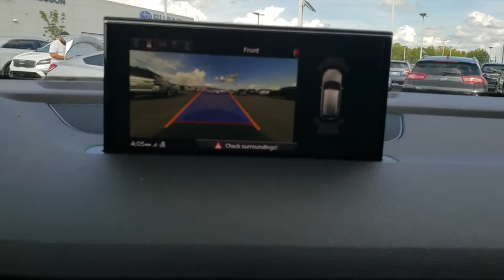2017 Audi Q7 Tulsa, Broken Arrow, Owasso, Bixby, Green Country, OK G90122A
2017 Audi Q7
2017 Audi Q7 Premium Plus - Stock#: G90122A - VIN#: WA1LAAF74HD030833

Ferguson Superstore
1601 N Elm Place